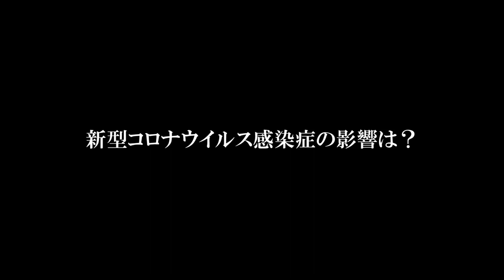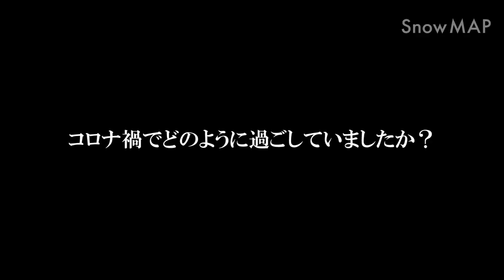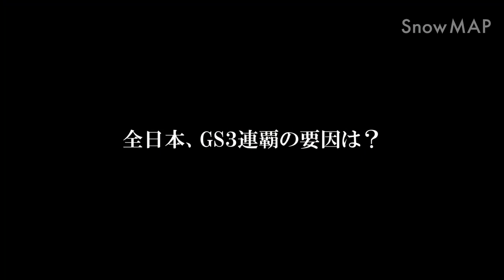石井智也 Interview~2020-21シーズンに向けて~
昨シーズンは「全日本スキー選手権大会」GSで圧巻の3連覇を果たした石井智也（ゴールドウインSC）。全日本選手権で3連覇を果たしながらもナショナルチームのメンバーには入っていない石井智也だが、ワールドカップでポイントを獲得するポテンシャルは充分。さまざまな環境が整い、そのポテンシャルが発揮されるシーズンとなることを期待したい。